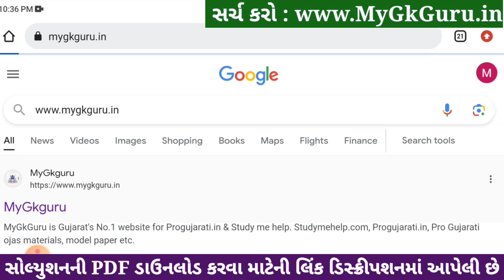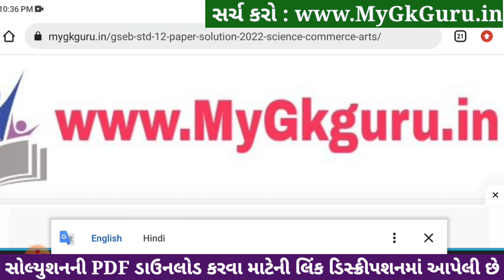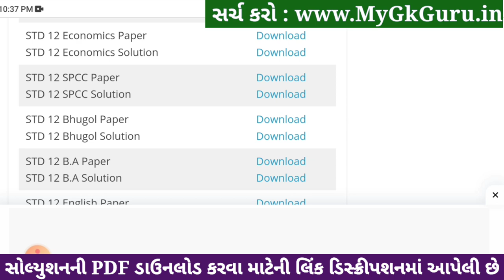std 12 economics ekam kasoti 2024 january, std 12 economics ekam kasoti paper 2024 january, 12th eco